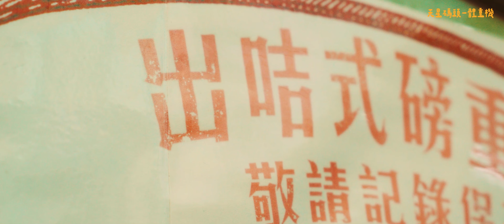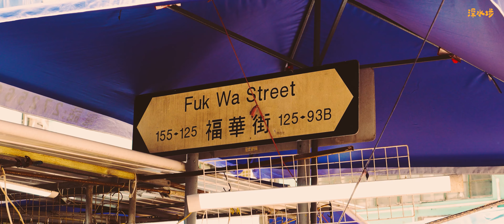VLOG#60 香港快閃流水帳下集_絕對要去天星碼頭量體重!! // 默默無名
默默無名工作室IG : @nomin_studio

歡迎到工作室IG觀賞更多作品以及商案作品!!
有合作需求也歡迎私訊IG以及E-mail!!